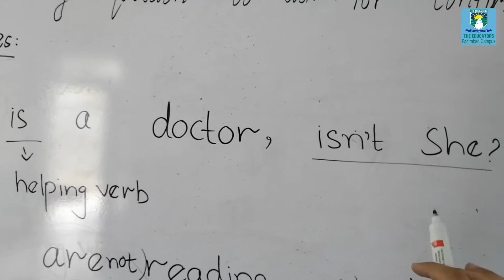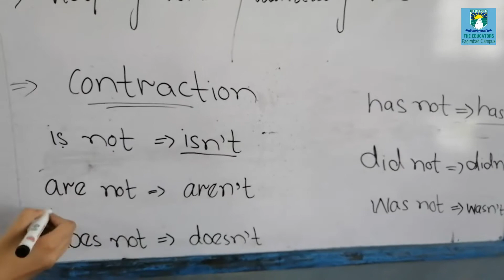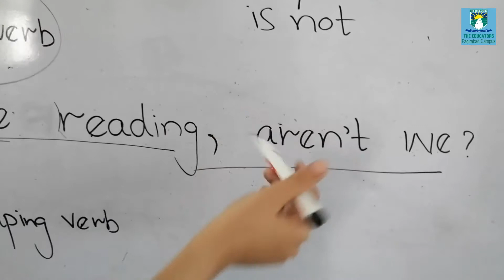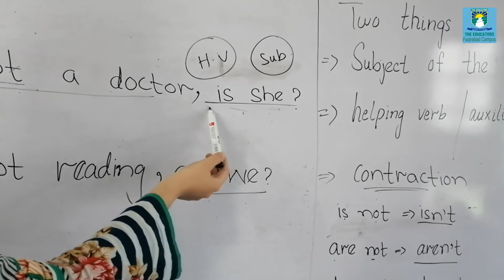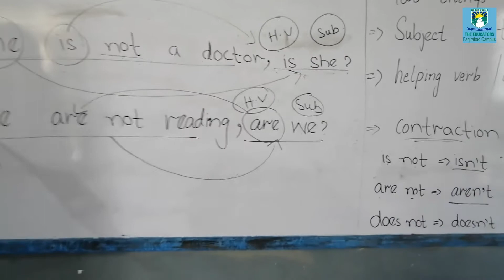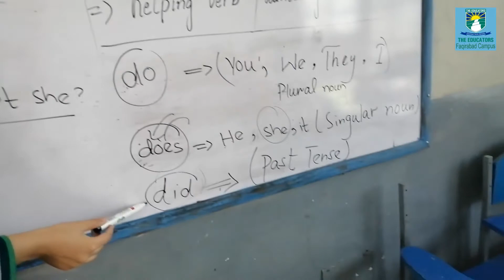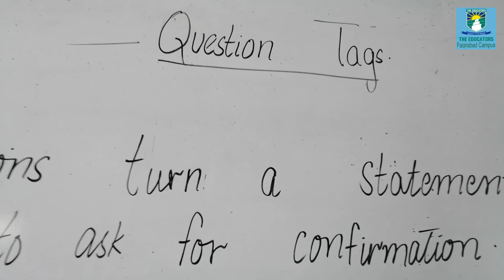Grade 4 || Lecture#3 || English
25th June,2020  Thursday